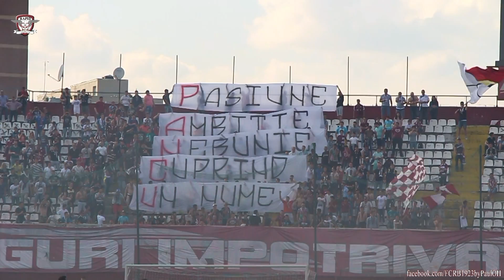Intro (varianta 3) la Galeria Rapidului ( Part. 8 )